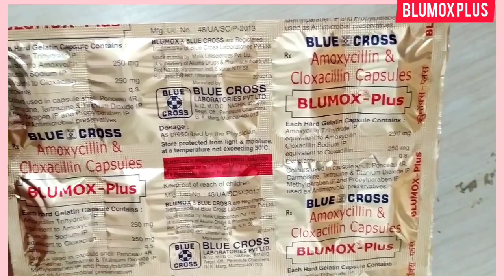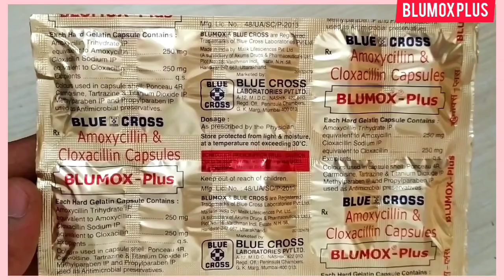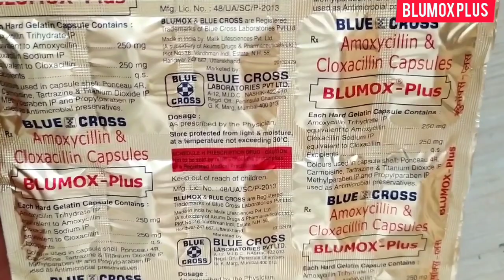Blumox Plus Capusle Benefits & Composition & Side Effects।Amoxycilin & Cloxacilin Uses।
HELLO DOSTON AAJ KIS VIDEO MEIN HAM BAAT KARNE WALE HAIN BLUMOX PLUS CAPSULE KE BENEFITS AND SIDE EFFECTS AND COMPOSITION ALL DETAIL IN VIDEO ABOUT BLUMOX PLUS CAPSULE